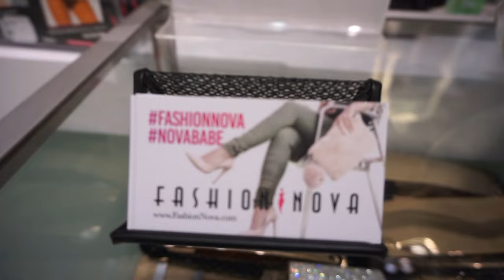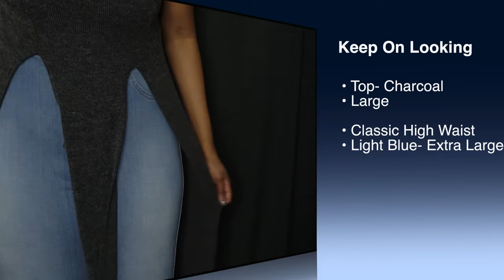Come WITH Me To Fashion Nova⎮Fashion Nova Haul/Try On⎮Tall Girls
👀You're Reading The Description Box WooHoo!! YOU ROCK 🎸

 All Items were provided by Fashion Nova.  I did not add the link for the plaid shirt because I didn't get it, it was a little to snug on my arms and they only had a Large inside the store.

Height: 5"9 and some change, but I claim 5"10 lol
Pant Size: 14
Dress Size: 12

But of course sizes vary depending on where you shop and the quality of the clothing.

*Clothes Worn In The Vlog

*TRY ON PIECES*
-Conrad Girl Dress: Extra Large

-Red Sweater: Large (Inside Store)

-Classic High Waist Skinny Jeans- Light Blue: Extra Large

-Lipstick in Vlog
-Makeup & Nails in Try On (COMING SOON :) )

My Back Drop Kit
💻Editing Software: Final Cut Pro

SNAPCHAT CkeyBeauty
PERISCOPE: CkeyBeauty

1007 N. Sepulveda Blvd #748